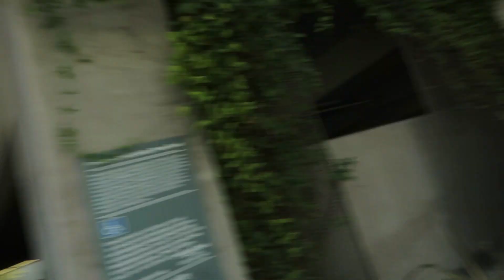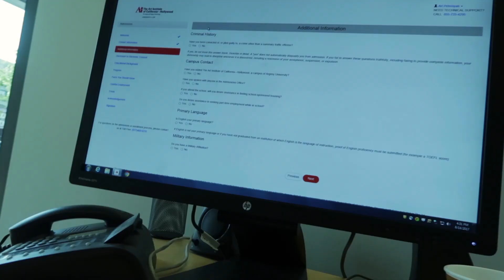Back to School